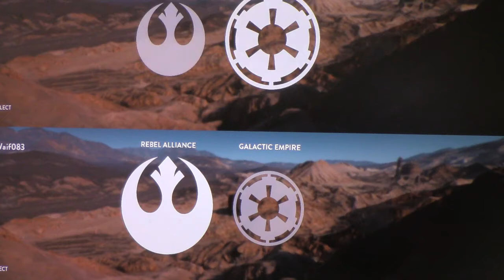Star Wars Battlefront 2 Thoughts Part 1